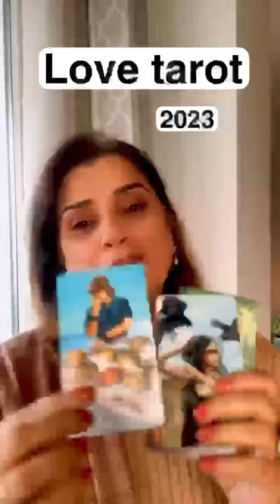share with someone to manifest and your wish to come true.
Calculate your birthday date
Example
28
2+8= 10/1
Check the reading for number 1

This are general readings!

1. You have so many beautiful memories with this person, there's a pain but you are still holding on to this person even you know the truth about them that they will never give you the love you deserve. You need to let of this person.

2. You are still waiting for this person to comeback because you feel both of you meant to be together but this person was your karmic partner.

3. You are dependable on your person but you actually gave them charge of your happiness. This person does not believe in long term commitments.

4. Balance is being restored, whether you are in relationship or looking for it, there is definitely some soulmate energy surrounding you at this time love may not have been easy for you in the past but  it will change for you soon.

5. If you really want someone tell them, there is no point waiting around them to come to you, let them know how you, tell them what you want and don't miss the chance.

6. There are so many opportunities in front of you. Open your eyes and see it, the past cannot be changed but present and future can certainly be changed. Love and trust yourself again.

7. Someone is crushing on you, they want to build a future with you and looking for serious relationship with plenty of romance, this person may be afraid to tell you their feelings, but they desperately wanted you to open up.

8. This person is missing you a lot, most of you are in no contact with this person. But in next 10 months things will improve and you will reconnect as well as getting into commitment relationship too.

9. In your romantic life there is a big change coming, do not resist this change,  embrace it.
There is a time for romance and passion, there is a strong attraction here, This love is growing.

Follow @footprint_mrridula
Follow @footprint_mrridula
Follow @footprint_mrridula

SWARM -RIDICULOUS -GIVE-COUNT -PERSONAL -PLENTHORA -NOW
Zeal-FLOCK-CATALYST-MASCOT-POLISH-idea
CRYSTAL -POINT-AIM-WITH-73-zeal
BEGIN-BAMBOO-BREAKTHROUGH -BUBBLE -BE